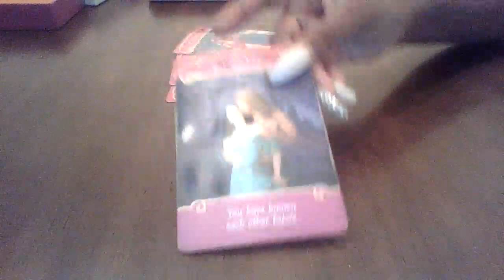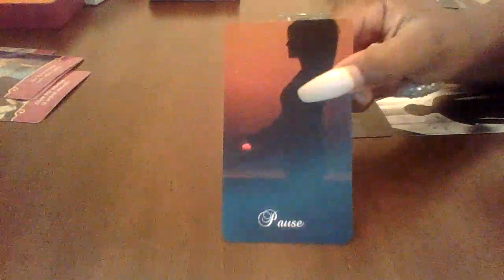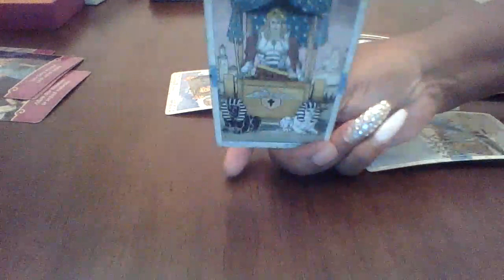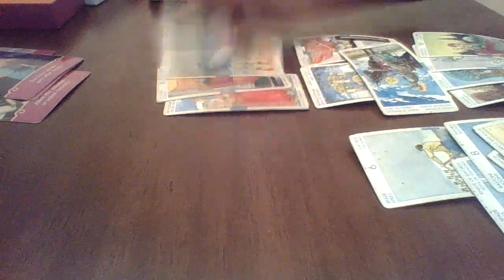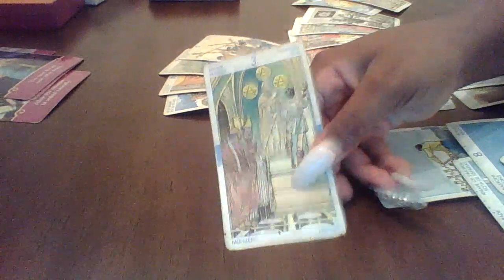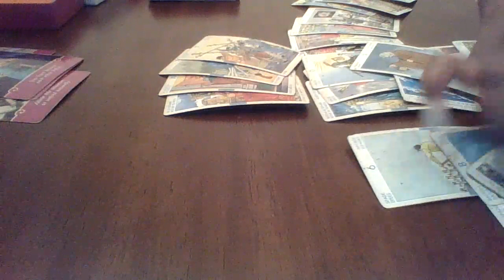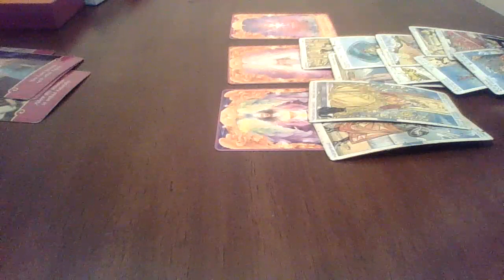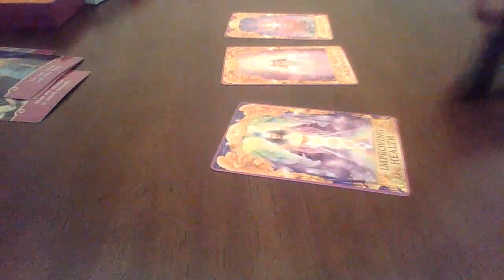Pisces July 2020 "A Offer Is Coming Your Way"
Booking Info

2 Questions + 1 Free Bonus Question $44,44
1 Question $25.25
Video Chat Reading $150 (60 MINS)

$Redivinetarot